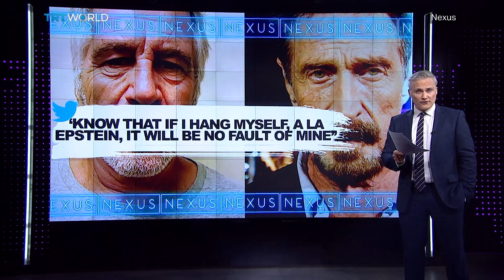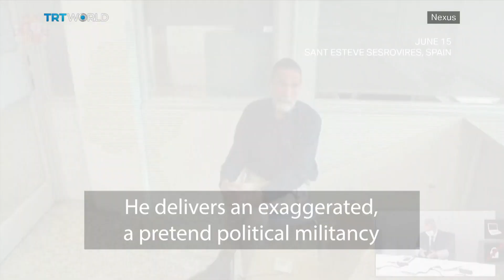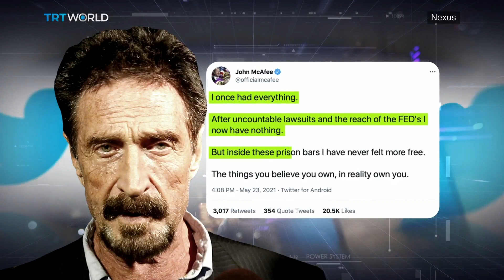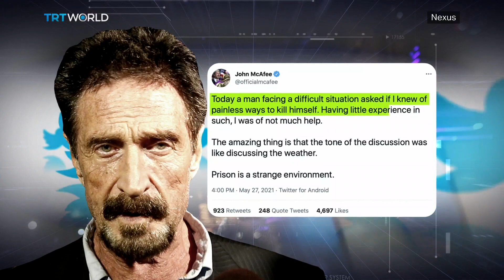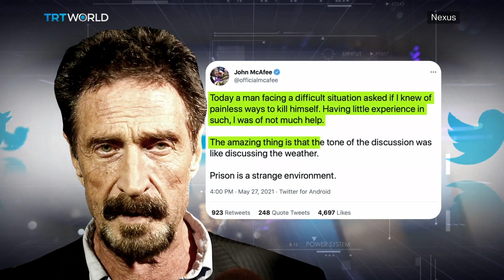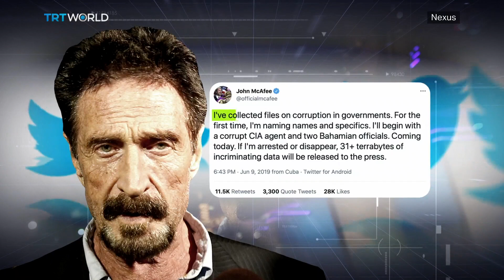McAfee murder or suicide? His lawyer says it’s another Jeffrey Epstein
PART 1 of 2: John McAfee, the founder of the ubiquitous anti-virus software of the same name, was found dead in a Spanish prison cell late last month; supposedly a suicide. But his wife and others don’t believe that. They say the mercurial millionaire would never kill himself. And they might be right to be suspicious. McAfee was a fighter and although he made his money from software he was a hard man. For the past few years he’s been on the run, chased by U.S. authorities over alleged tax fraud and manipulating the value of Cryptocurrencies.  The law finally caught up with McAfee in Spain in October last year. And he made it known he was worried about being killed in his jail cell by tweeting this out a few days after his arrest ‘Know that if I hang myself, a la Epstein, it will be no fault of mine’ CLICK FOR PART 2